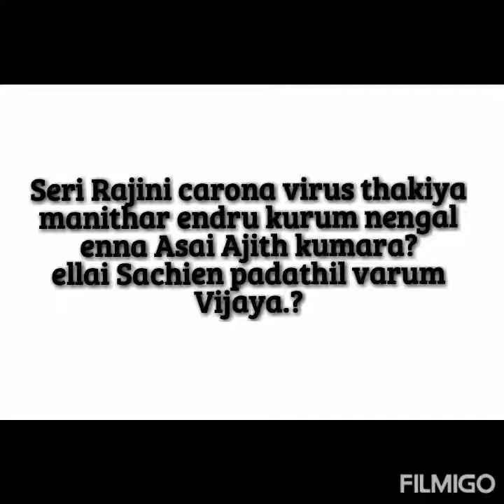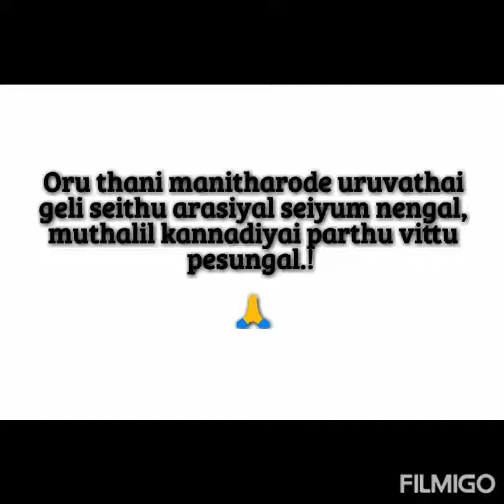Seemanai marane KaLaai.!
Nadigar rajinikanth ai carona virus thakiya manithar endru kurum Seeman seemanspeech uku bathil adi kuduthe Rajni rasigargal.!

Ethai vide kevalama vechi seiye mudiyathu seemanai.